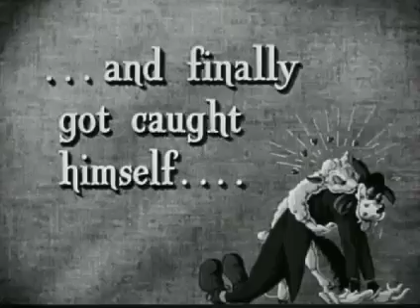Slightly Dangerous - (Original Trailer)